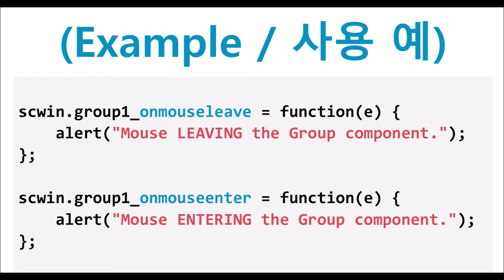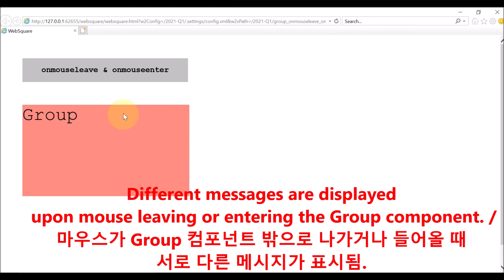Group - onmouseleave & onmouseenter | WebSquare5 - Quick Guide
00:00 Introduction
00:08 Triggered upon
00:18 Usage
00:34 DEMO
01:14 End of DEMO

Fired upon the mouse leaving or entering the Group.

Related Events
   onmouseleave
   onmouseenter